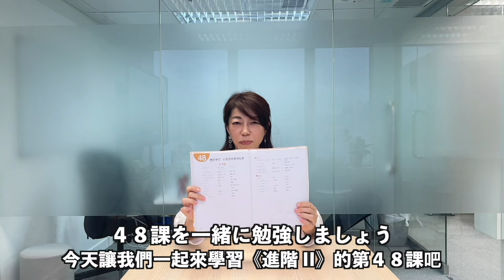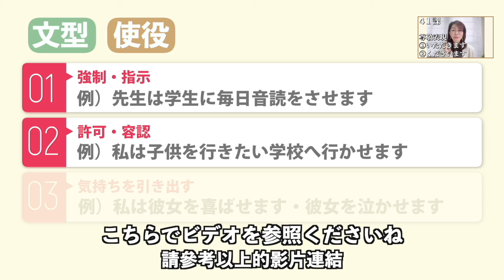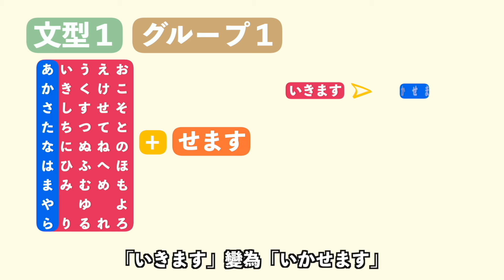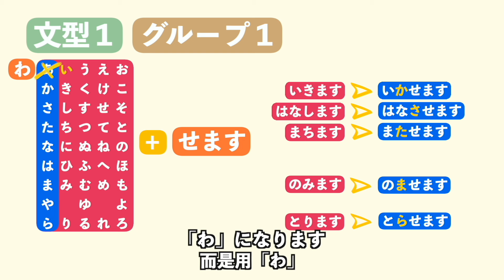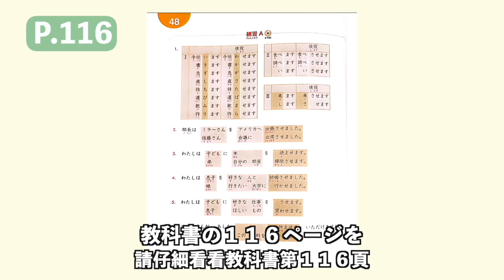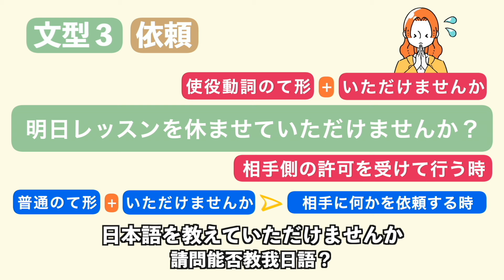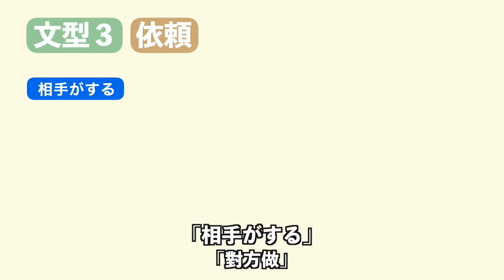【N4文法・完全攻略】大家的日本語｜進階2｜第48課 [使役形] 文法徹底解說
鈴木校長親自為你講解「大家的日本語｜進階2」第48課

文法內容：
【使役形】
1）強制
2）許可
3）依賴

保證超級易懂，8分鐘內包你能夠理解整課文法重點！

📚大家的日本語【收藏系列】
大家的日本語｜進階2｜第44課［すぎ］［やすい・にくい］［くします・にします］